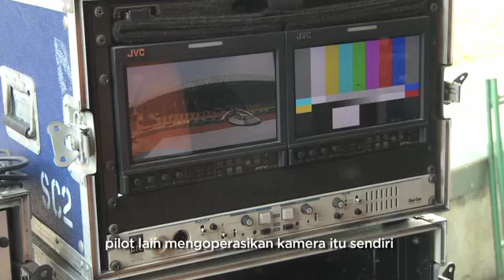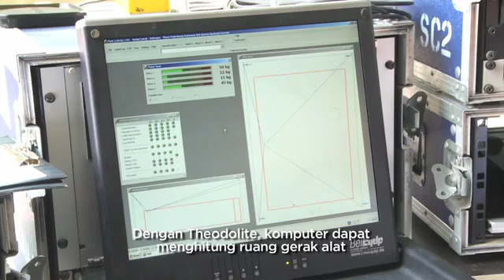The First Spider cam in Indonesia, How did they work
This is behind the scene of the Opening Ceremony SEA GAMES 2011, focusing on how did they operating a Spider Cam for the first time in Indonesia.